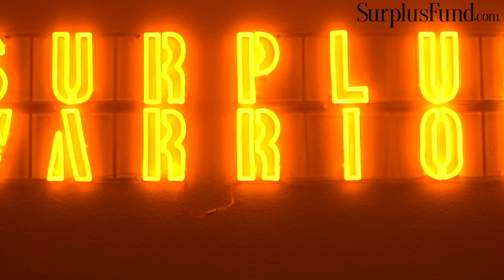DO NOT Make This HUGE Mistake in Business.. #1 Factor to Success!